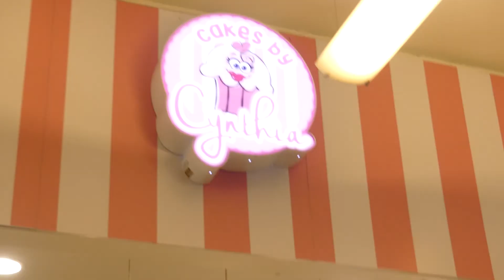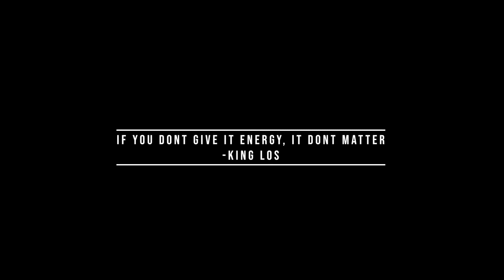Husslenomics| Promo Runs | AQuing’sLife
Husslenomics is when I go out and promote, or sell merch from my clothing  line "Endigo Crew"... enjoy
Twitters: @QuingTunes
Instagrams: @QuingTunes
SnapChats: wbsammie